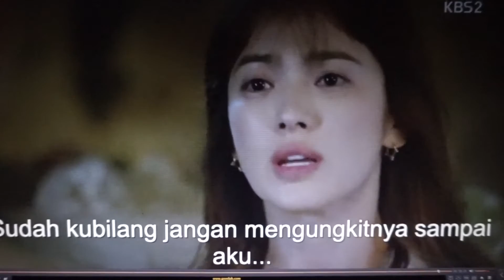HAL - HAL YANG DILAKUKAN JOMBLO DI MALAM TAHUN BARU - VLOG#04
Buat kalian yang masih jomblo di tahun 2016 ini jangan sedih , sekarang kita udah memasuki tahun baru 2017 siapa tahu di tahun 2017 ini kalian .

MASIH JOMBLO JUGA KAYAK GUE !!

Thankyou buat kalian semua yang udah nonton Video gue kali ini , kalau kalian mau tau tentang keseharian gue  dan kenal gue lebih dekat , kalian bisa follow gue disosial media :
(gue sering ngecover lagu di instagram)